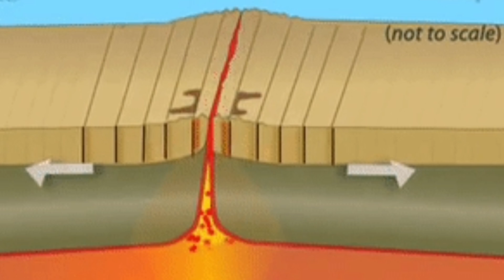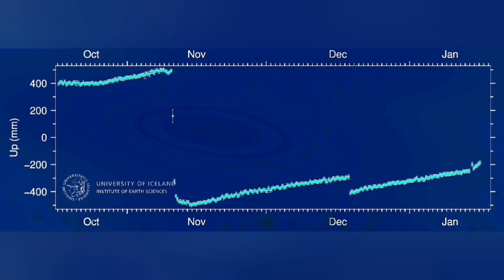Land Rising Even Faster In Iceland Hagafell Grindavik Fissure Volcano Eruption, Magma, Lava, January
Land has begun to rise much faster at the mountain Þorbjörn.

Benedikt Gunnar Ófeigsson, head of deformation measurements at the Icelandic Meteorological Office, gives some explanations for that, but land has been rising with Þorbjörn since 2019.

"It's a lot faster than it was last time. There are movements in the area out of the magma tunnel that formed in November last year. Landris measures in the area out of him. It is not certain that landris will be released faster due to magma accumulation at Þorbjörn, but due to both magma accumulation under Svartsengi and movements along the corridor," says Benedikt.
He says it will take a few days or a week to see if the land giant is really out of the magma accumulation and what the real speed of the land giant at Þorbjörn is.

It will be more visible in the near future, on the GPS measuring stations that are around.

Þorvaldur Þórðarson, professor of volcanology at the University of Iceland, told mbl.is today that land has begun to rise again at Svartsengi.